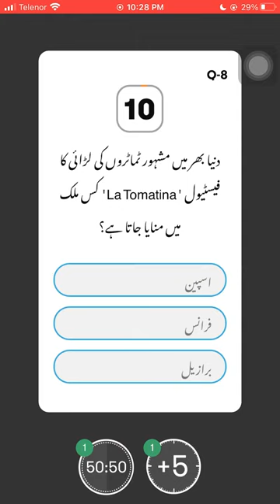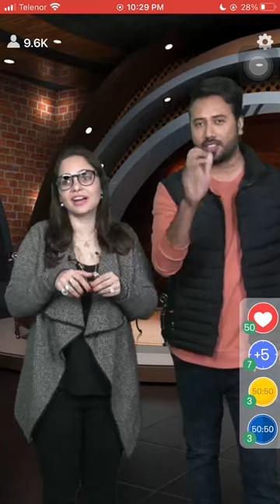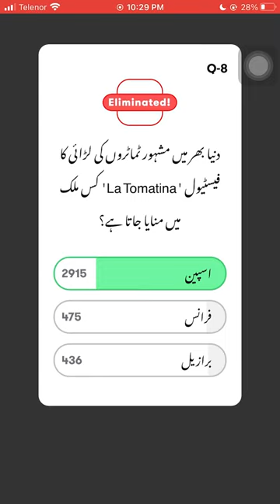World famous Festival ' La Tomatina ' Celebrated in which Country?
Do you know World Famous Festival La Tomatina Celebrated in Which Country? Check out the video & download the Jeeto App to participate in the live trivia show, hosted daily at 10:00 PM PKT to win exciting prizes.

Host: Juggun Kazim / Rana Bobby